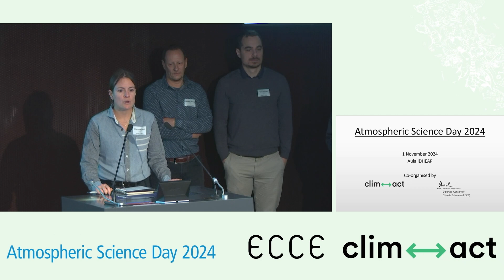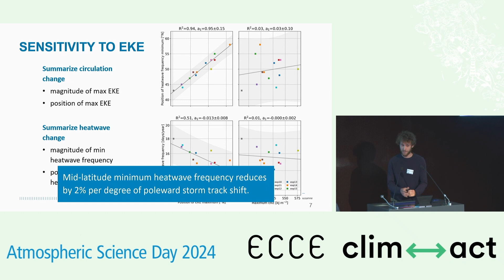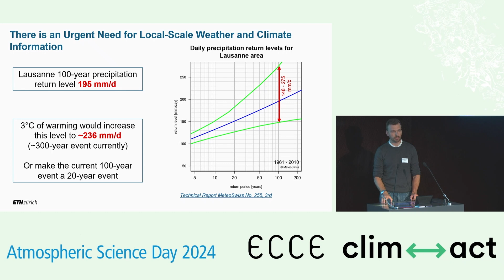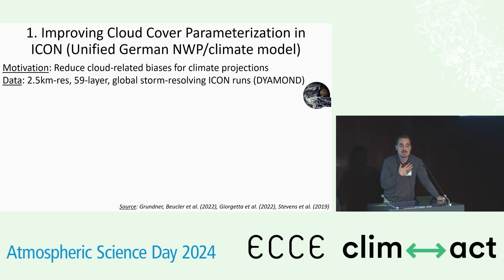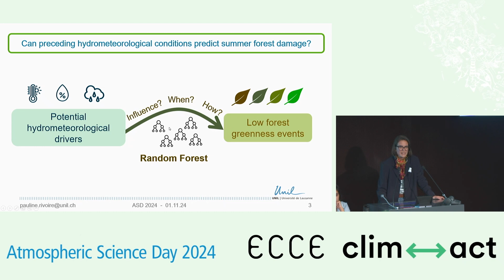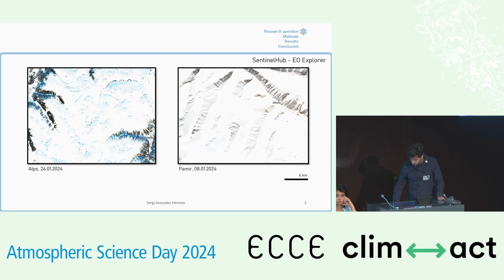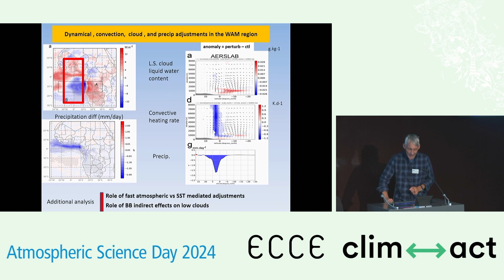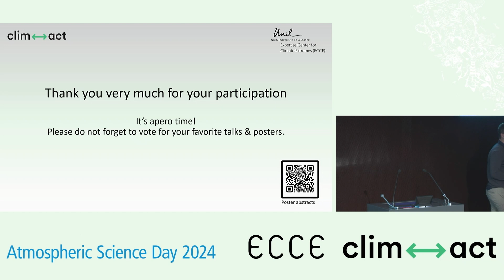Atmospheric Science Day 2024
Take a look back at Atmospheric Science Day 2024! This video brings together recorded research talks from the event, showcasing diverse insights and important findings in atmospheric science.

The event has been co-organised with the Expertise Center for Climate Extremes (ECCE) from the University of Lausanne and a small organising team led by Prof. Tom Beucler and Dr. Hendrik Huwald.

The video has been recorded on 1 November 2024, on the campus of the University of Lausanne.